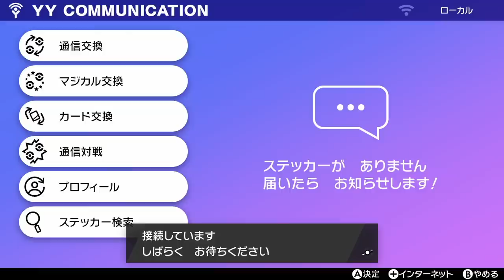【ポケモン剣盾】期間限定レイドバトルのミュウツーの簡単必勝法！出現場所・条件も解説！【ポケットモンスター ソード・シールド】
ちなみにオーロンゲはHB極振りです。

特性「いたずらごころ」
性格「わんぱく」
技構成「リフレクター」「ひかりのかべ」「でんじは」「イカサマ」
持ち物「ひかりのねんど」

他にも倒し方のアイディアがあれば、ぜひコメントいただければ幸いです。